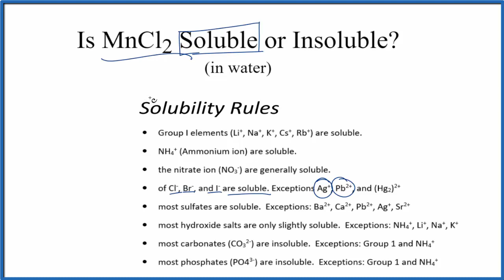Is MnCl2 Soluble or Insoluble in Water?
Is MnCl2 (Manganese (II) fluoride) soluble or insoluble in water? The answer Manganese (II) fluoride is soluble in water. It is an ionic compound which readily dissociates into its ions in water.

Salts of:

- Group I elements (Li+, Na+, K+, Cs+, Rb+) are
- NH4+ (Ammonium ion) are soluble.
- the nitrate ion (NO3-) are generally soluble.
- of Cl-, Br-, and I- are soluble. Exceptions Ag+, Pb2+, and (Hg2)2+
- most sulfates are soluble. Exceptions: Ba2+, Ca2+, Pb2+, Ag+, Sr2+
- most hydroxide salts are only slightly soluble. Exceptions: NH4+, Li+, Na+, K+
- most carbonates (CO32-) are insoluble. Exceptions: Group 1 and NH4+
Note: Rules at the top supersede any lower rules.

We can also look a Solubility Table On the solubility table we can see that MnCl2 (Manganese (II) fluoride ) is soluble in water.

Because it is soluble in water, we would expect that it would dissociate into its ions.

Solubility Resources:

We could also just get some MnCl2 and see if it dissolves in water, that would also tell us if it is soluble or insoluble.

While we could look at the solubility constant, called the Ksp, for MnCl2 it usually isn’t used as MnCl2 is a highly soluble compound. KsP is more appropriate for slightly soluble and insoluble compounds.